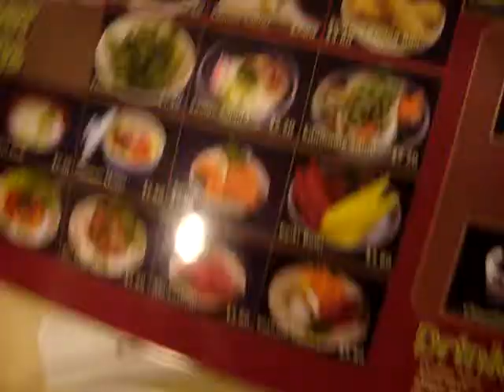Jenn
my first time hanging out with jen OUTSIDE of school && video together!
:D